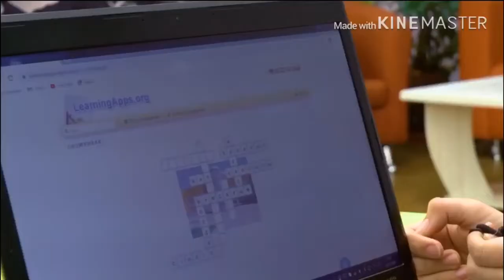Шымкент қ. ХББ НЗМ-де "Менің өмірімде қолданылатын мақал-мәтелдер" жобасы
Шымкент қ. ХББ НЗМ-де "Менің өмірімде қолданылатын мақал-мәтелдер" жобасы аясында өткізілген "Мың бір мақал" сайысы